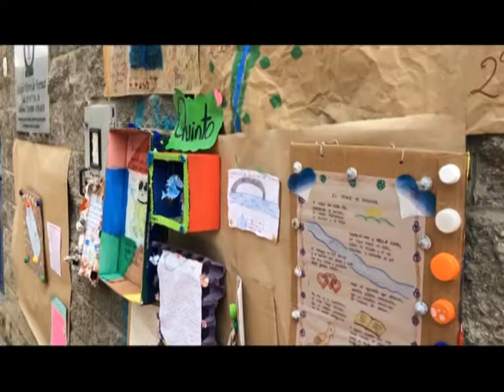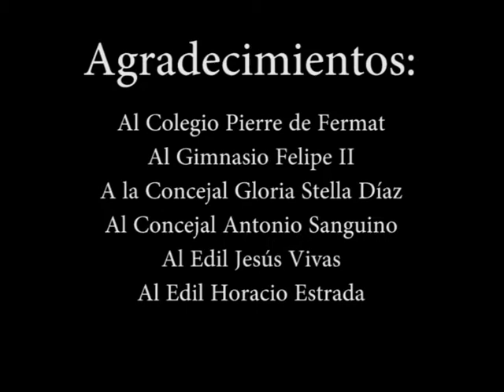Comparsa Ecológica con el apoyo de Palatino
Por su compromiso con el medio ambiente, 300 niños participan en comparsa ecolúdica, por la recuperación del Canal El Cedro, en la calle 153.